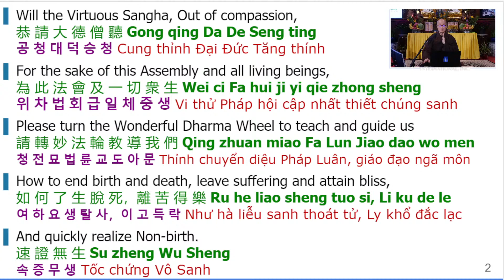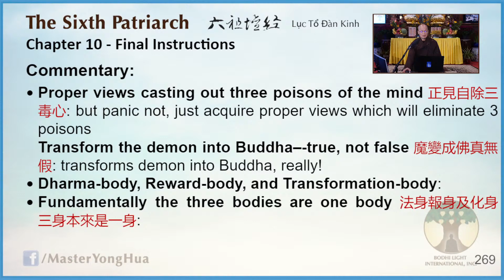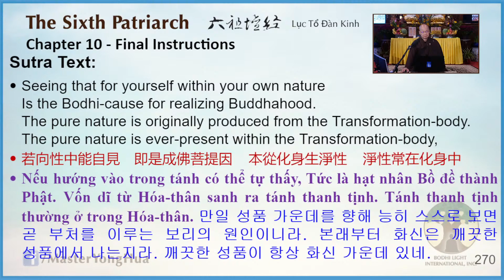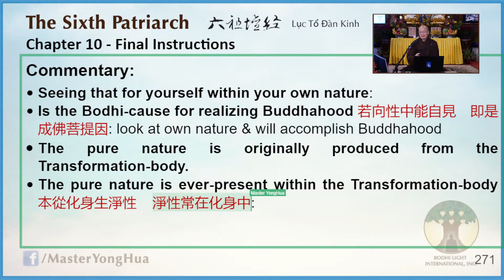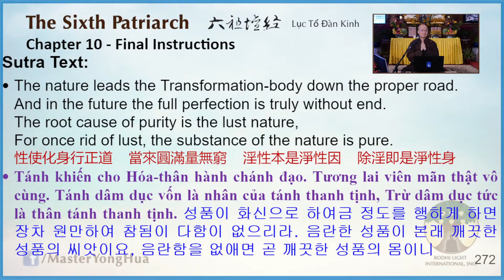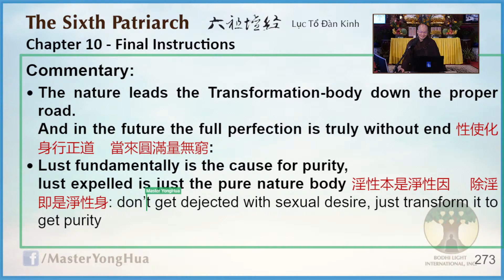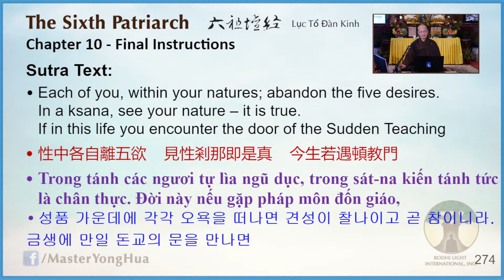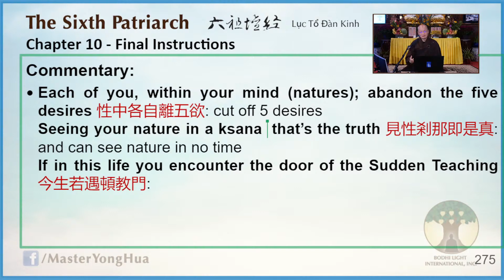194) The 6th Patriarch Sutra - 20210912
Dharma Host: Master YongHua
Album: The 6th Patriarch Sutra
Location: WMT (Rosemead, CA)

🎧  Lecture Notes
00:00 | 🙏 Emitofuo
00:00 | Requesting the Dharma
00:00 | Invocations
00:00 | Date and Place
00:00 | Introduction
00:00 | Lecture ended on page 162